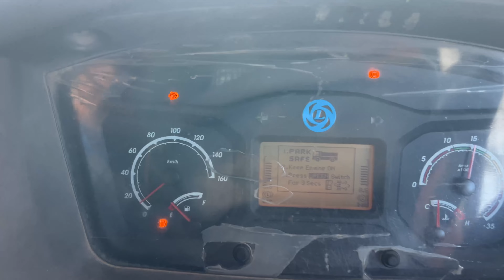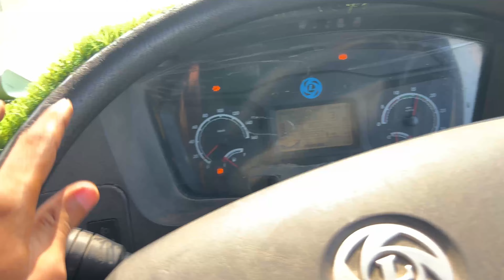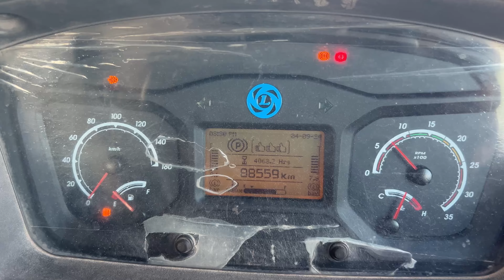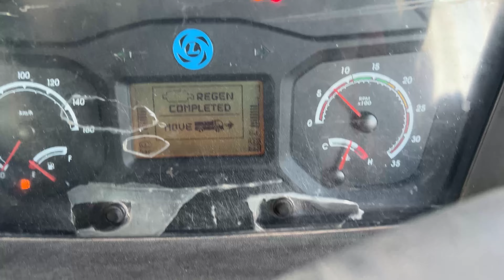गाड़ी में नया problem आ गया 😢 || पूरा दिन गाड़ी खड़ा हो गया || truck drivers vlog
dosto gadi me problem aa gaya tha lekin auto regeneration krne se sahi ho gya 😇

complete 20k 😍